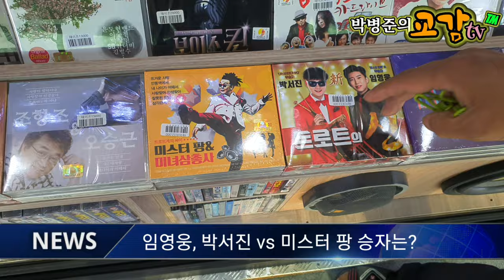임영웅, 박서진 vs 미스터 팡, 송가인 vs 미스트롯 베스트 승자는?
계좌후원, 자율구독료(상담, 출장, 강의) 농협 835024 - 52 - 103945 박*준
카톡(상담, 제보, 애견일상, 특별한재주영상, 유기견, 구조, 관리, 치료등)